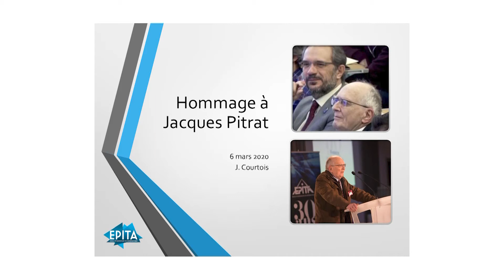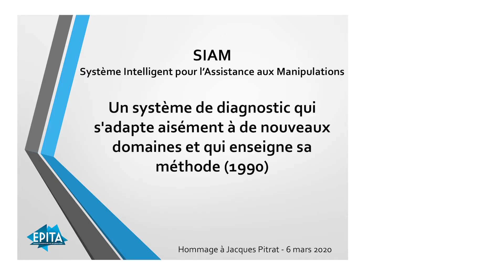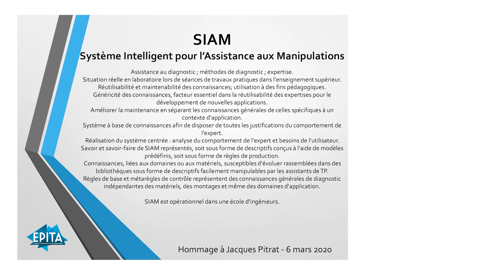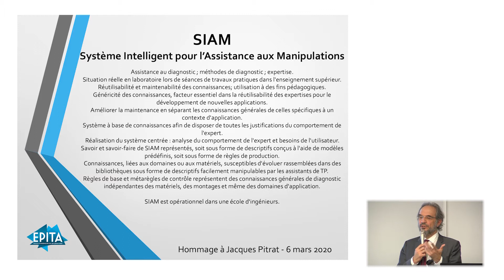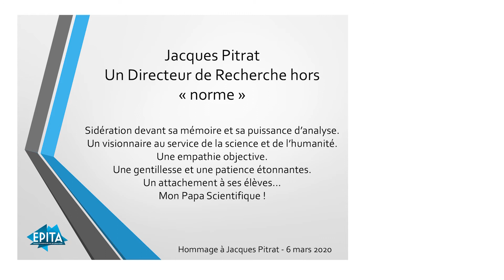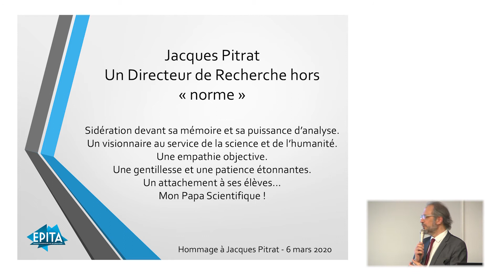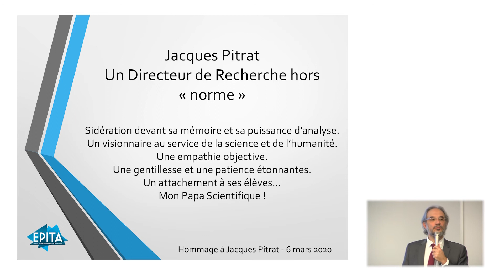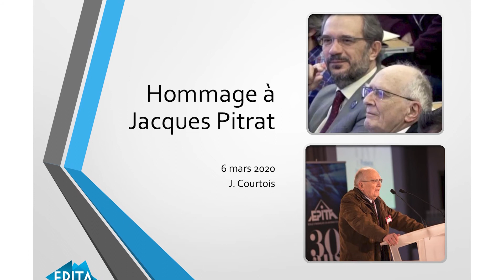12 Joël Courtois : "Hommage à Jacques PITRAT"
Journée hommage de l'AfIA à Jacques PITRAT
organisée le 6 Mars 2020 au CICSU Sorbonne Université (

Joël Courtois (EPITA Kremlin-Bicêtre): "Hommage à Jacques COURTOIS"